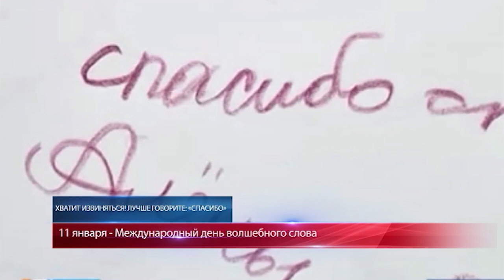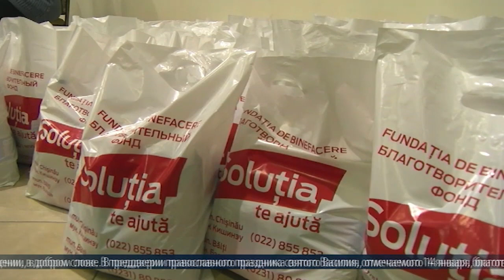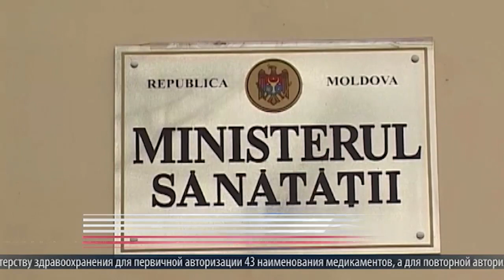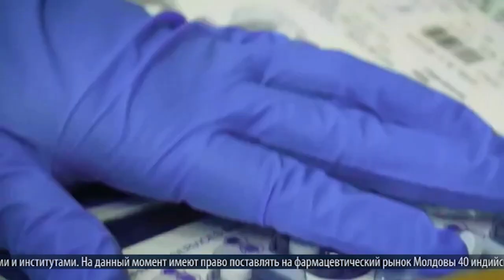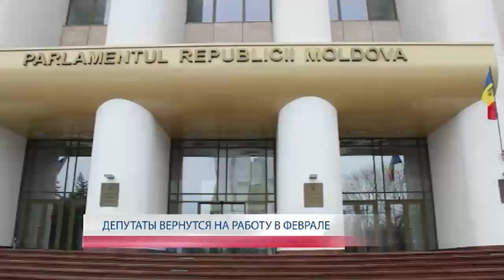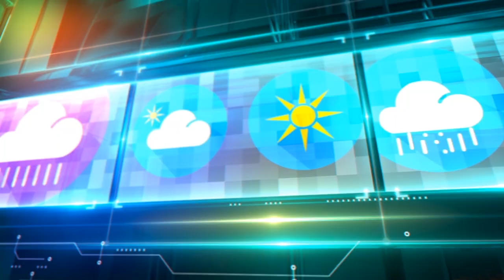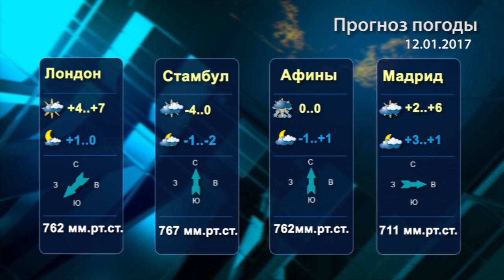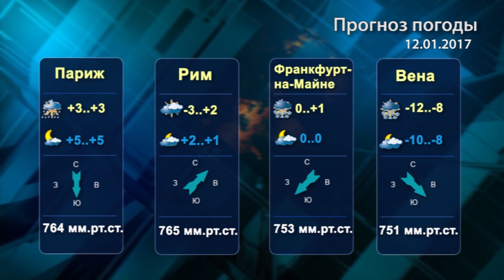Accent Info 11 Января 2017 (RU)